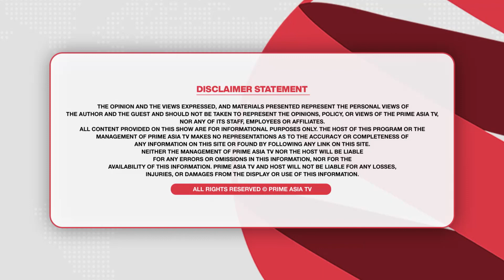Chajj Da Vichar (1348) || ਗੁਰਦਾਸ ਮਾਨ ਦੀ ਮਾਫ਼ੀ ਵਿਚਲਾ ਰਾਜ਼